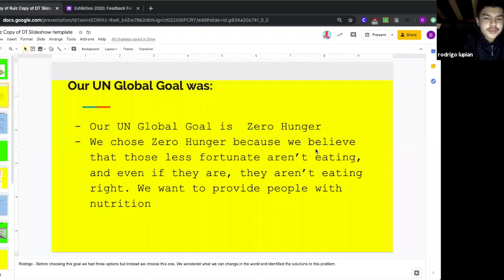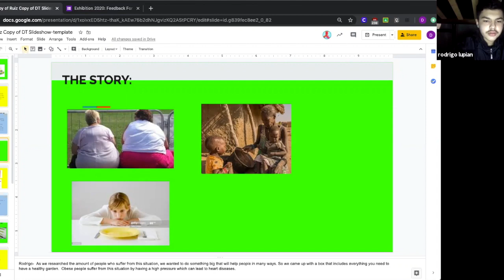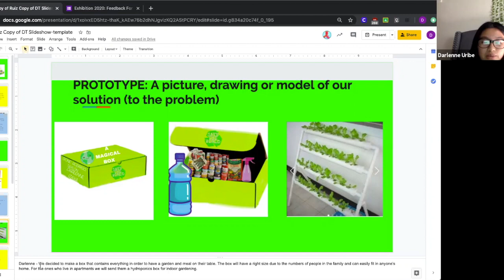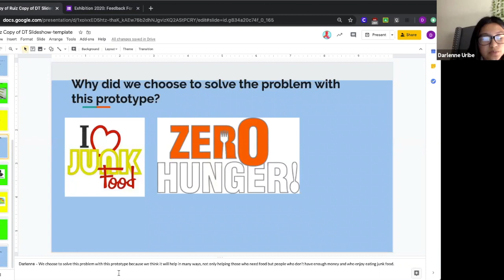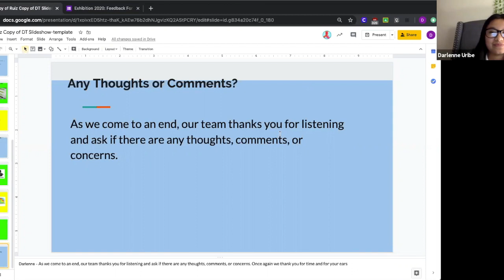The Magical Box